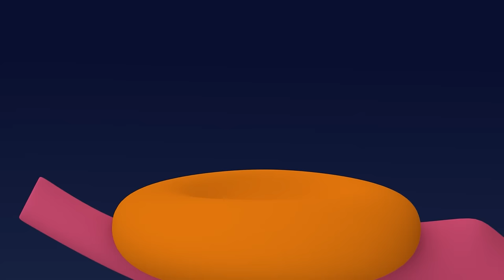🛌 Ten in the Bed [ PACK Let's go to bed ] + More Nursery Rhymes & Kids Songs [ 17 min ] | Pocoyo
🔉 PACK Ten in the Bed + Are You Sleeping, Pocoyo? -  Pocoyo Nursery Rhymes

Watch your favorite song by clicking a title below:
00:00:00 Ten in the Bed
00:02:09 Are You Sleeping, Pocoyo?
00:03:53 Little Owl
00:05:58 Twinkle, Twinkle, Little Star
00:07:34 Sleepy bird is sleepy
00:09:28 See my little hand
00:11:39 Are you Sleeping, Sleepy Bird?
00:13:52 Ten in The Bed